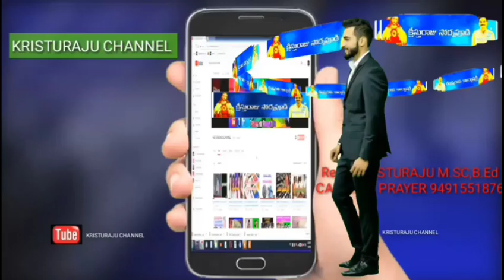ఈ రోజు క్రీస్తు స్వరం 14-6-2019/KRISTURAJU MINISTRIES//SERVICE TO GOD SERVANT OF CHRIST/PLEASE SUBSC